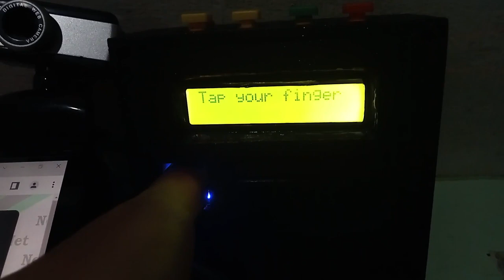Fingerprint & RFID (Philippine Payroll)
Posting a payroll software that utilizes fingerprint and RFID scanner technology provides a modern and efficient solution to the traditional method of payroll management. This software simplifies and streamlines the process of recording employee attendance, overtime, and leaves, and accurately calculates their salaries based on the recorded data. With the use of fingerprint and RFID scanner technology, this software provides a secure and reliable means of tracking employee attendance and preventing any fraudulent activity. Furthermore, this software provides real-time access to employee attendance records and generates customized reports that provide valuable insights into employee productivity and attendance patterns.